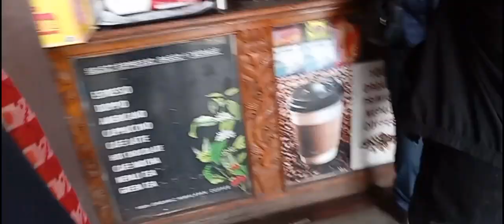South Korea Flight। Farewell VLOG । # Ram Bahadur Rai # R.B.R. VLOG #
South Korea Flight। Farewell VLOG ।

You Quaris
south korea flight emergency door
south korea flight
south korea flight emergency door open
south korea flight ticket
south korea flight ticket price
south korea flight door open
south korea flight attendant
south korean film
south korea flight vlog
farewell vlog
farewell vlog nepal
farewell vlog india
farewell vlog school
farewell vlog emotional
farewell vlog nthmc
farewell vlog 2023
south korea